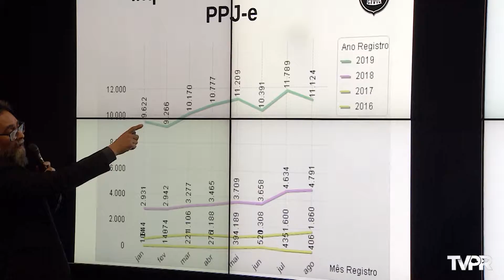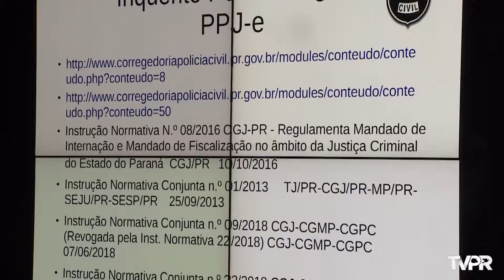Inquéritos Policiais | (02/09/2019)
Para garantir a agilidade no atendimento policial foi instalado em Curitiba, região metropolitana e em Bocaiúva do Sul o inquérito digital.